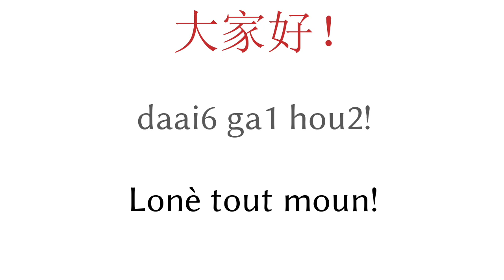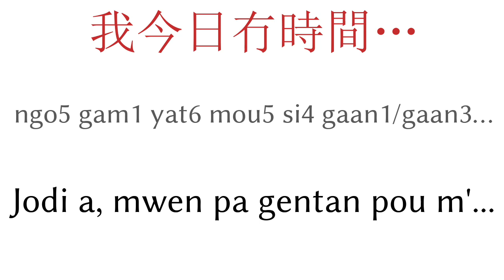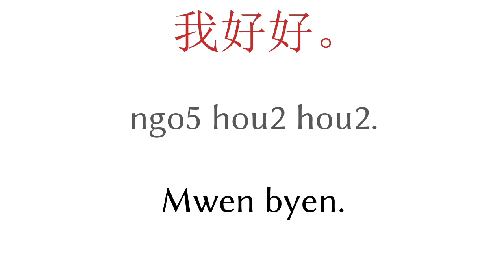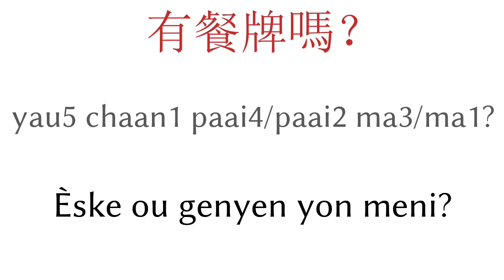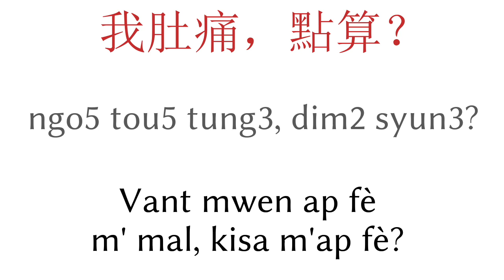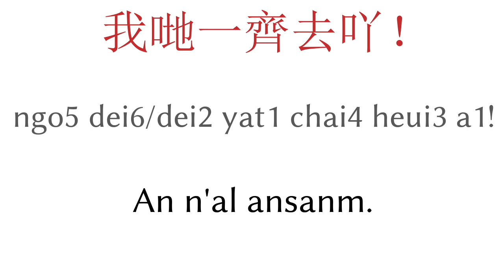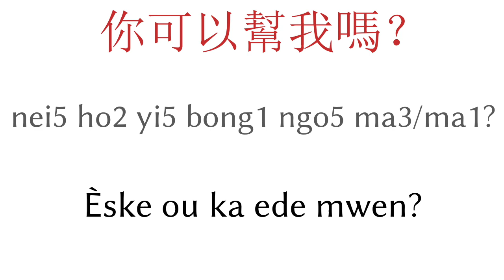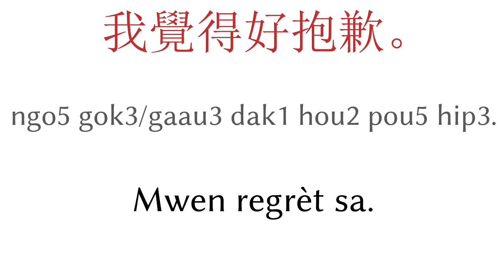200 ekspresyon - kantonnen - Kreyòl Ayisyen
200 ekspresyon - kantonnen - Kreyòl Ayisyen

▼▼▼ Plis Videyo ▼▼▼